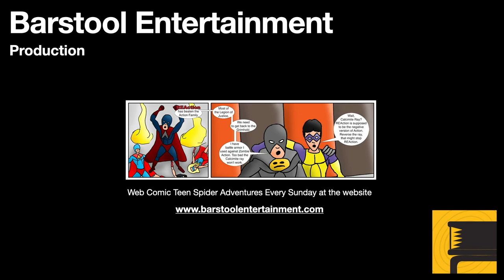Assassin's Creed Valhalla: Elk of Bloody Peaks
Near Eivor's village in Norway there is a legendary elk. It is not easy to fight directly, but there is a way to win.